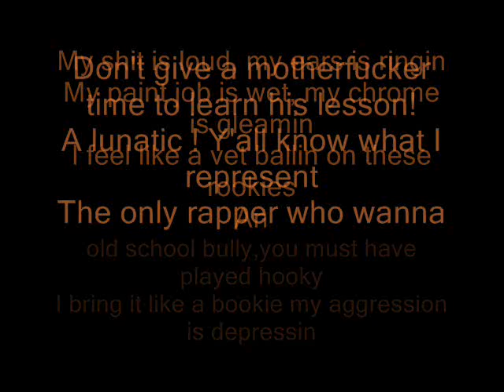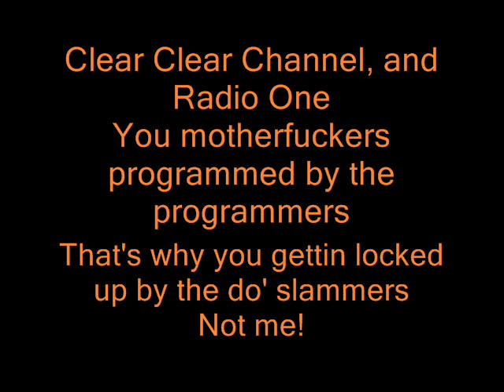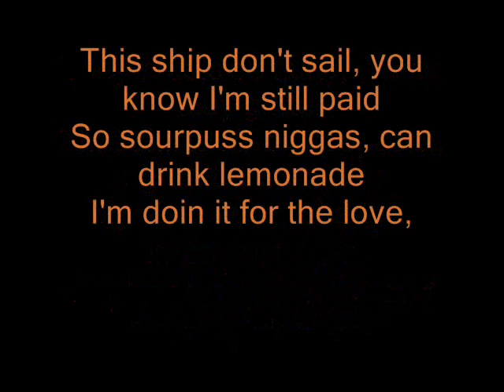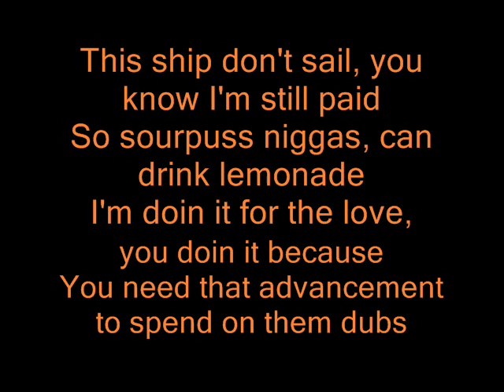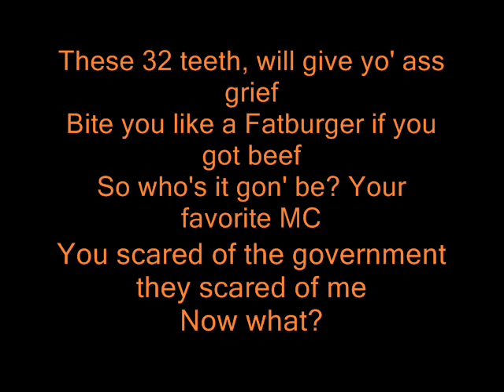Ice Cube - It Takes A Nation (lyrics)